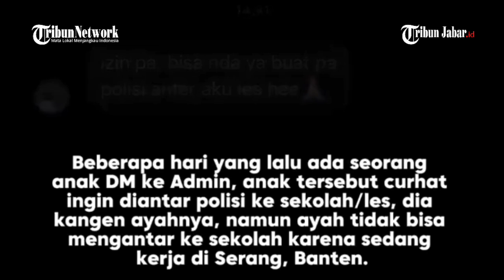Kisah Esa Bocah Yatim Nekat Kirim Pesan ke Polres Blitar Minta Diantar Les, Nangis Teringat Ayahnya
Kangen diantar orang tua, Esa, siswa sekolah menengah atas (SMA) di Blitar, Jawa Timur (Jatim), nekat mengirim pesan melalui direct message (DM) Instagram Polres Blitar Kota.

Kisah Esa diunggah oleh akun TikTok @suprekfriends, Rabu (8/10/2024).

Dalam pesannya, Esa meminta tolong diantar les karena dulu sering diantar oleh ayahnya.

"Izin Pak. Bisa tidak ya pak polisi antar aku les?"

"Aku udah lama tidak diantar ayah les sekolah gitu, terus kaya keinget ada video TikTok anak kecil minta tolong pak polisi buat ambilin rapot anak kecil itu. Mau hehehe pak polisinya."

Sejak ayahnya meninggal, Esa harus pergi les sendiri.

Sebab, dirinya hanya tinggal bersama kakek dan neneknya yang sibuk berjualan.

Saat ditanya keberadaan orang tuanya, Esa mengaku sudah jadi yatim. Ayahnya yang dulu berprofesi sebagai anggota TNI, meninggal pada Februari 2024 lalu.

Ve Oki Priyana